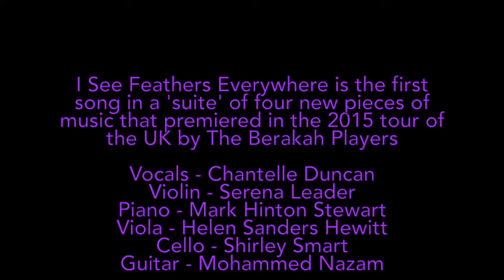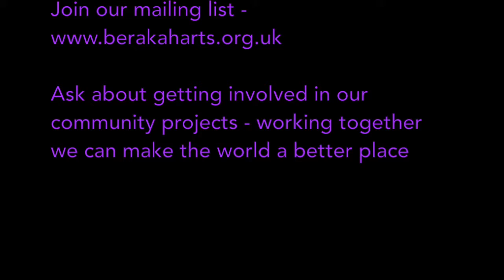I See Feathers Everywhere - The Berakah Players, Oxford, 2015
In 2015 the re-named Berakah Players set out on a tour of the UK, taking in Luton, Leeds, Rotherham, Brighton, London and finally Oxford.

This clip features the first part of a four part 'suite' of songs written for and premiered on that tour.

"Grey skies dark streets
Harsh words cut deep
War games – hearts bleed
More gain, more greed

It feels as if no one really cares
But I see feathers everywhere

Love can't live here
So much to bear
Life seems unfair

Sometimes I just stop and stare
I see feathers everywhere

I choose to see
Light all round me
We can all be
Happy and free

I can let go of my fear

x